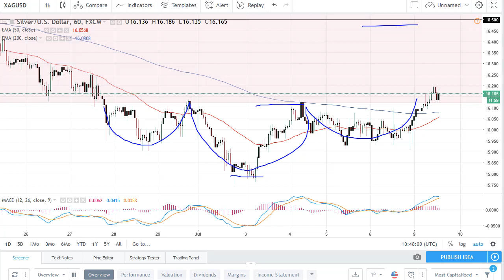Silver Technical Analysis for July 10, 2018 by FXEmpire.com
The Silver markets rallied to open the week on Monday, breaking above the $16.15 level that I was speaking about last week... For the full article go - Silver Forecast July 10, 2018, Technical Analysis.Find more information about Forex and Commodities News Technical Analysis Fundamental Analysis and Brokers on FX Empire